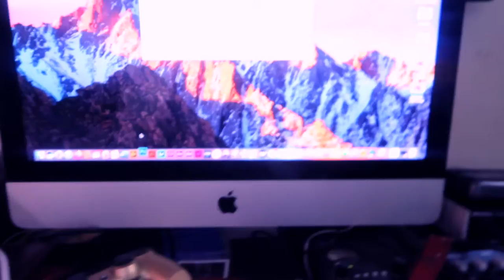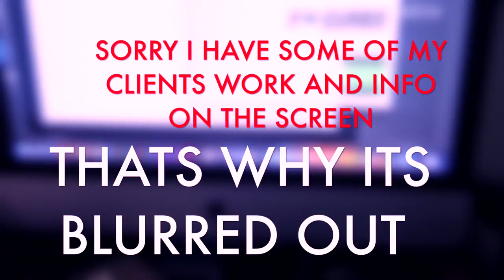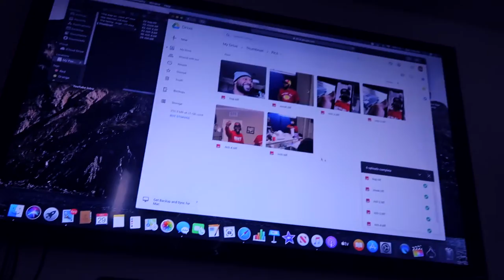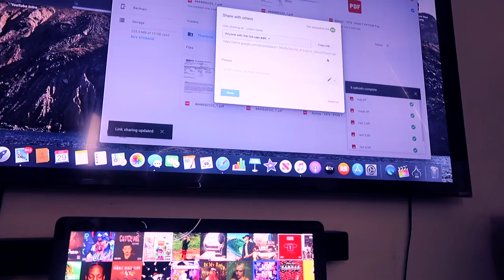YouTube Study Time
Just working on creating better content and becoming better YouTubers with my bro Ryan the new guy on YouTube